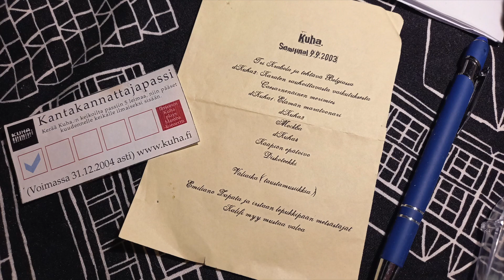"Kalifi myy mustaa valoa" Kuha. bass cover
"Kalifi myy mustaa valoa" (2021) by Kuha.
Tokai Hard Puncher MIJ 2000's.
EHX Bass Preacher - EBS Multidrive - EBS CL-450.
M-Audio M-Track 2x2 - Logic.
Music and lyrics by Juha Kuha and Jeesus Vipunen. Arranged by Kuha.
Oikea taide on vakavaa puuhaa. Pekkala-Pekkala is a contemporary bass-playing man, whereas I am merely some guy.